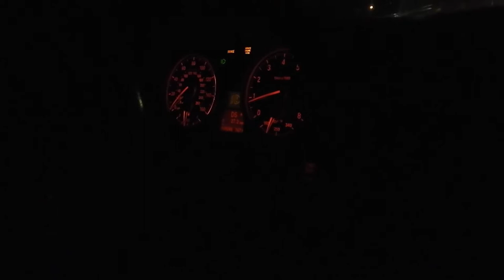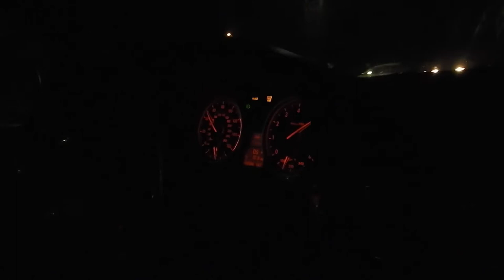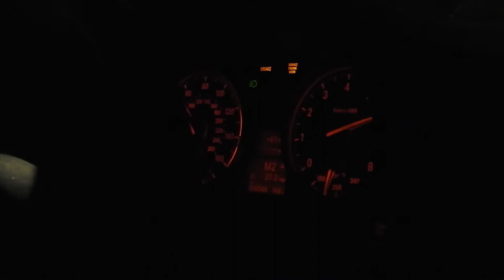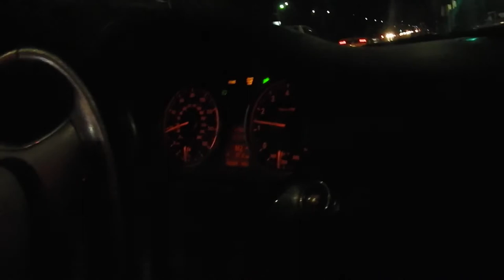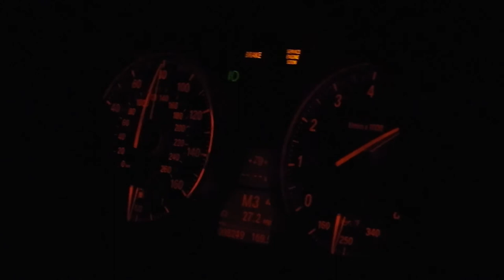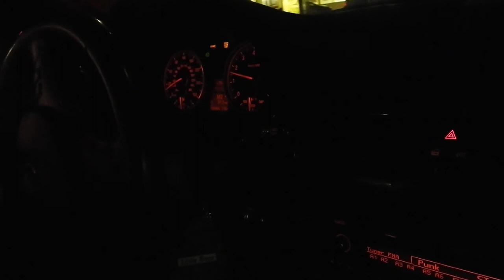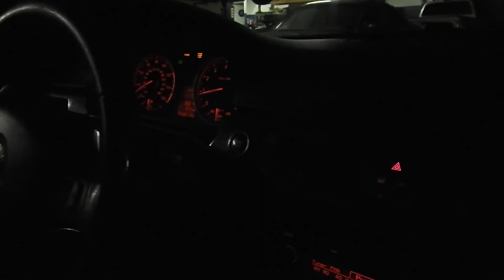Going on Test Drive BMW 335i (400 whp)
My friend bryan came to visit and finally gave me a joy ride in his recent tune BMW 335i